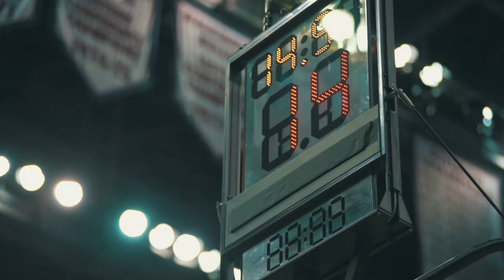Georgetown VS Maryland-Eastern Shore | Game Recap | 2019